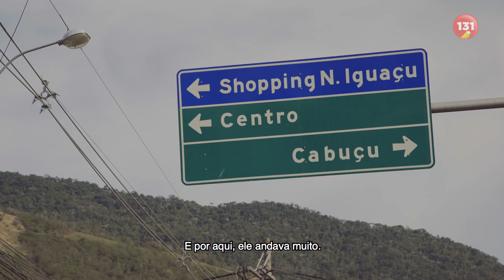Lindbergh e Nova Iguaçu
“Minha motivação na política sempre foi melhorar a vida do povo trabalhador. Foi assim que virei prefeito de Nova Iguaçu, na Baixada. Posso afirmar sem medo que foi uma experiência inovadora de governo. Assumi um município com menos de 50% de urbanização, e atingimos mais de 80%. Investimos e criamos programas modelo na educação, além de um plano de carreira para os professores que foi considerado o melhor do RJ. Mudamos para melhor a vida do povo mais pobre, junto com Lula na presidência, que foi decisivo para garantir os avanços. Agora, nas eleições de outubro, eleger Lula é fundamental para que a gente possa retomar o desenvolvimento na Baixada. E quero ser novamente senador para defender os direitos do nosso povo, junto com Lula!”

– Senador Lindbergh Farias